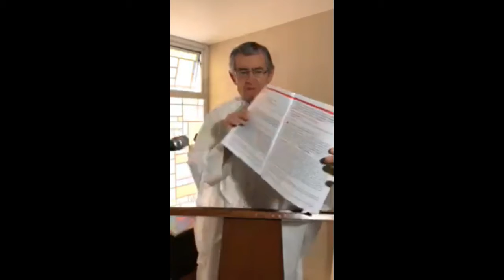Evangelio de Hoy 5 de Oct. del 2018 P. Roberto Dueñas Corona